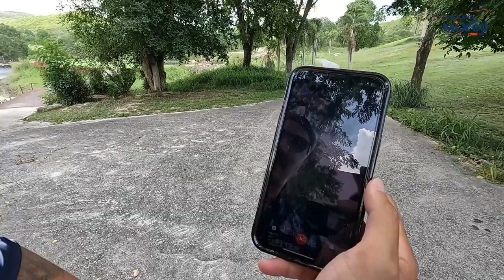Thailand Mixed Cup 2023 | Naras L. Tudpong C. | TrustGolf Tour | WPGATOUR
Thailand Mixed 2023
Venue: St. Andrews 2000
11-14 May, 2023